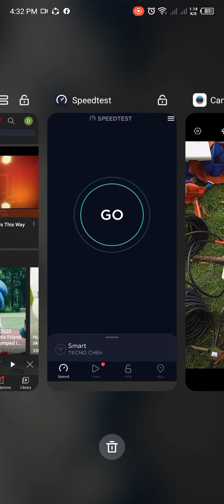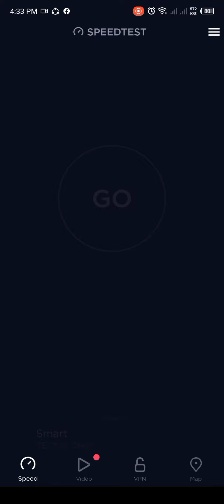Speed Test Using zlt s12 pro Modem with Hyperbolic Antenna V1.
Speed Test Using zlt s12 pro Modem . with Carrier Aggregation (CA+) Dual band locking. with Hyperbolic antenna In Deadspot Area No service(No signal).